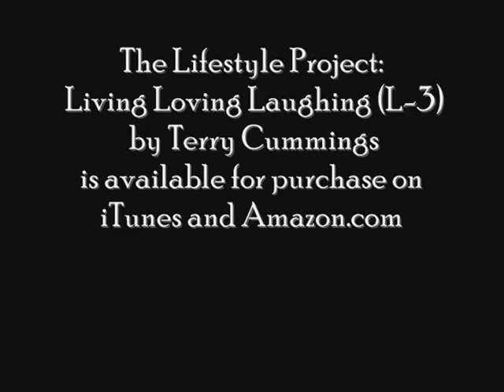L3 by Terry Cummings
Former NBA player and recording artist Terry Cummings' video titled L3. L-3 is featured on Cummings' third project, The Lifestyle Project: Living Loving Laughing (L-3).